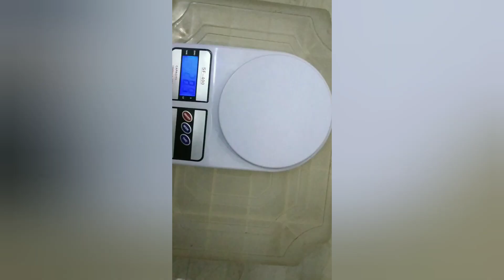A4 Paper Sheet की इतनी ताकत देख कर दंग रह जाएंगे | Experiment with A4 Paper Sheet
A4 Paper Sheet की इतनी ताकत देख कर दंग रह जाएंगे | Experiment with A4 Paper Sheet | Experiments With Varun

In this video, I will show you power of A4 paper sheet. After watching this video, you will  be amazed that a paper sheet can hold so much of weight. This is very simple experiment and you can try this experiment at home.

Topic Covered :
Crazy Experiments
experiments to do at home
home experiments
science experiments for kids at home
experiments for kids at home
science project class 7
science projects for class 8
science experiment
science projects for
chemistry experiments
science project models
experiment
science experiments
water experiments for kids
water experiments for school